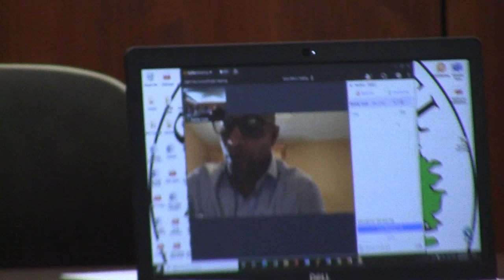For: wrapup --Craig Whitlock, CEO, Renewable Biomass, Houston, TX @ Adel CC 2020-09-08